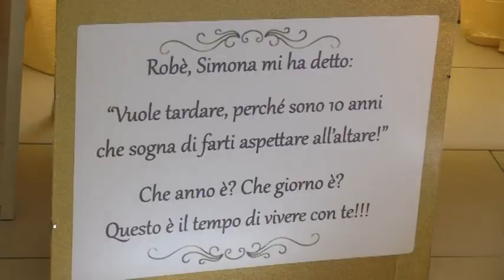Trailer Roberto & Simona